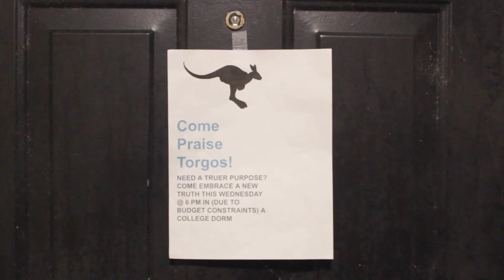Milk & Minestrone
A young couple decides to spice up their relationship by going to a cult meeting.

Created by Nathaniel Combs at University of Central Florida in 2018 as part of Campus MovieFest, the world’s largest student film festival.

Cast & Crew:
William Doyle – Actor
Chris Miele – Director, Writer, Actor, Producer, Camera Operator, Costumer, Sound Editor, Sound Mixer, Editor
Nicholas Brunston – Actor, Composer/Musician
Nathaniel Combs – Captain, Actor, Assistant Director, Costumer